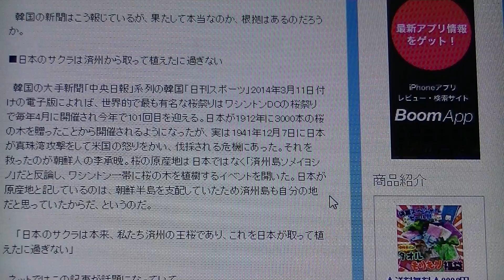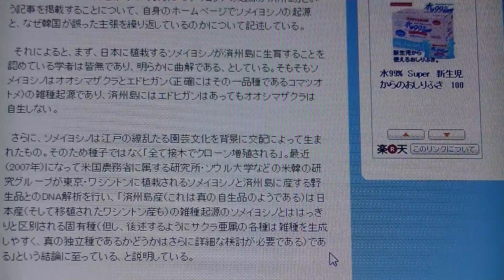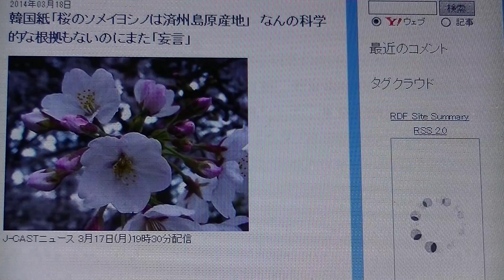韓国紙「日本の桜ソメイヨシノは済州島原産地」 何の科学的な根拠もないのにまた「妄言」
2014/3/17のニュース解説です。

韓国紙「日本の桜ソメイヨシノは済州島が原産地」　何の科学的な根拠もないのにまた「妄言」

「ぜひ、私のアップロードした他の動画もお楽しみください。絶対に損はさせません！（無料）」